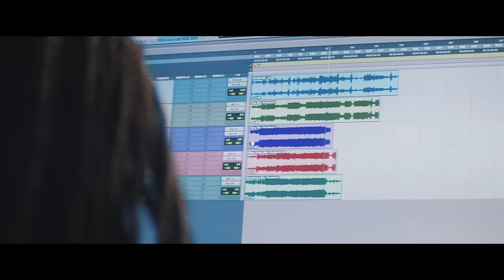H.E.R. | Fender Signature Sessions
H.E.R. has blazed a glittering trail through R&B and beyond with her powerful voice, smooth rhythms and slow-burning solos. Finished in a brilliant Chrome Glow with Vintage Noiseless pickups and an anodized aluminum pickguard, the H.E.R. Stratocaster matches classic Fender tone with the GRAMMY® winner's bold and alluring style.

Setlist:
0:00 Fate
6:41 Sometimes
14:27 Glory
19:42 Make It Rain